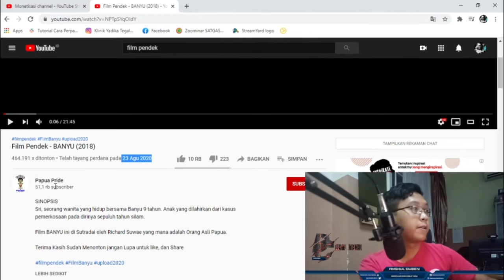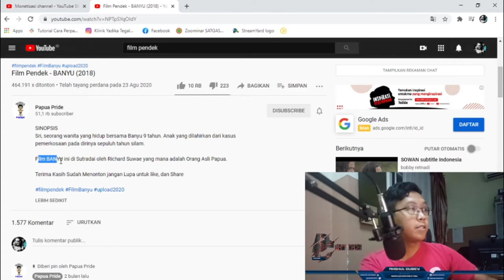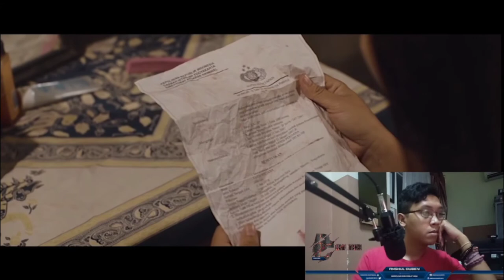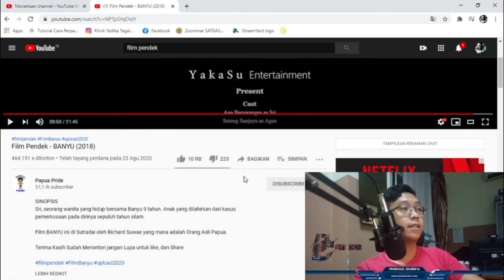TERPAKSA MENJADI P*L*CUR DEMI MEMBESARKAN ANAK, reaction short movie "BANYU"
D-C 2020

BANYU

seorang anak hasil pemerkosaan tinggal di gubuk kecil bersama ibunya yang bernama sri.
tampaknya sri berjuang untuk menghidupi banyu dengan segala cara, sampai menjajakan tubuhnya kepada para lelaki hidung belang.
bagaimana kisahnya? yuk kepoin